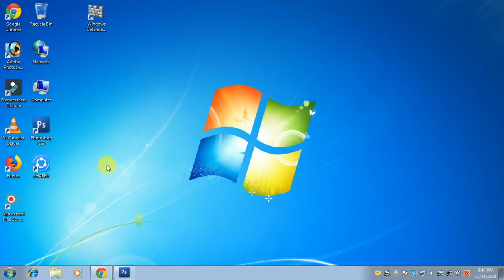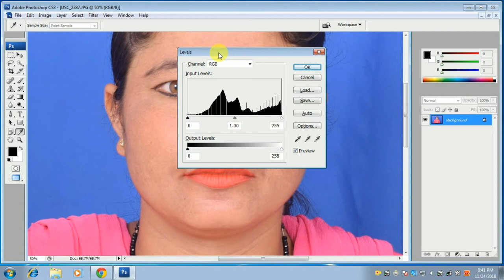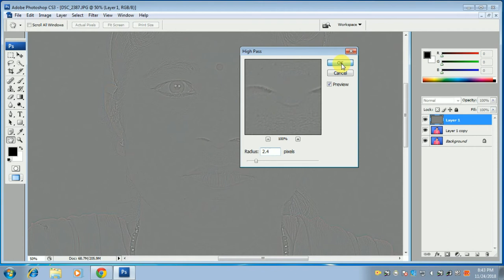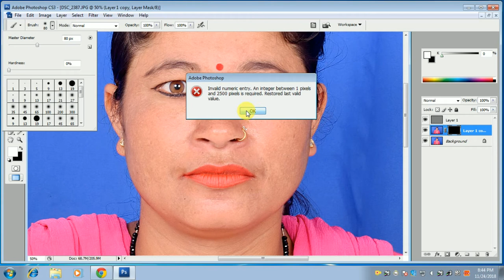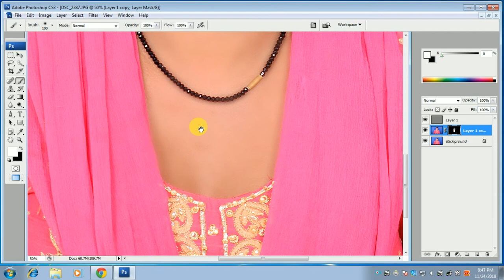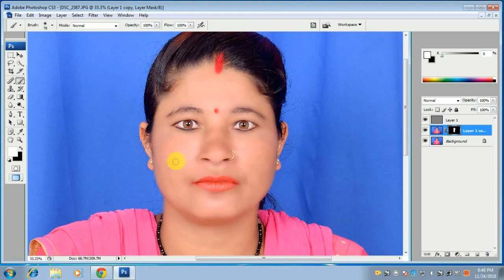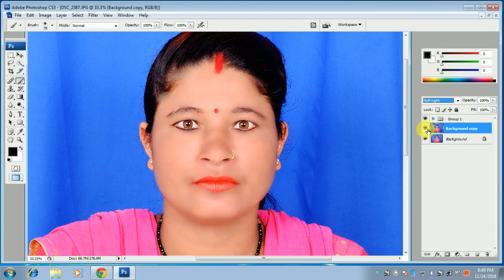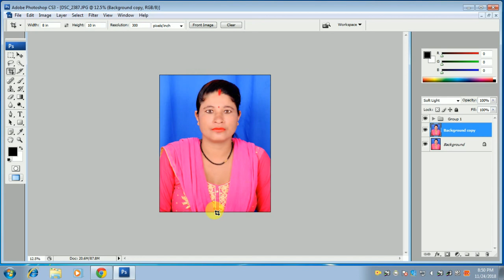Easy Photo finising with Photoshop cs3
Easy Photo finising with Photoshop cs3 by sauryaphotostudio